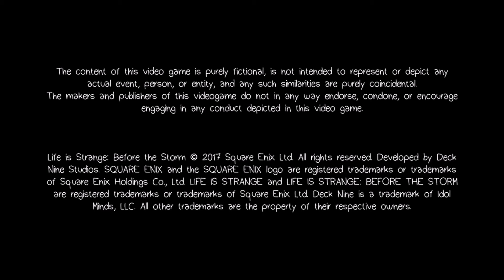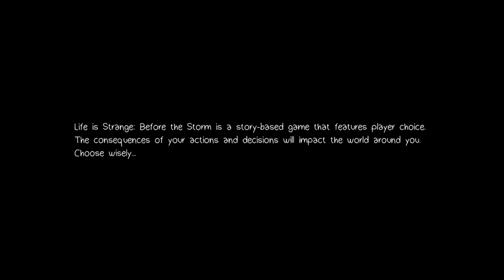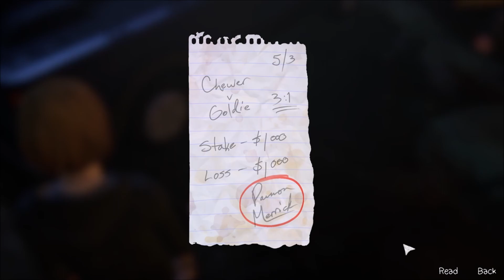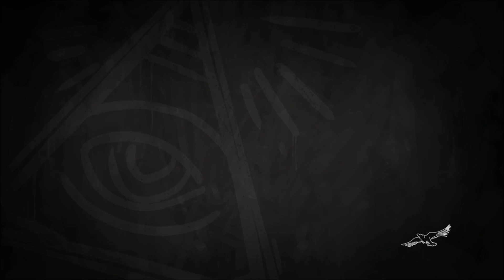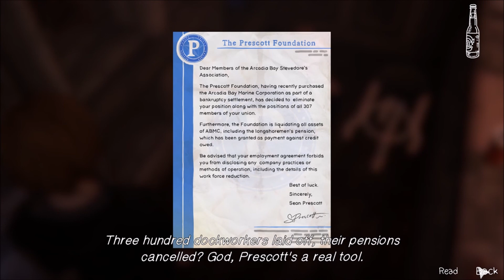Life is Strange: Before the Storm, Part 1 Skeevy Dudes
Blue plays Life is strange before the storm, warning spoilers for the Game! Enjoy!